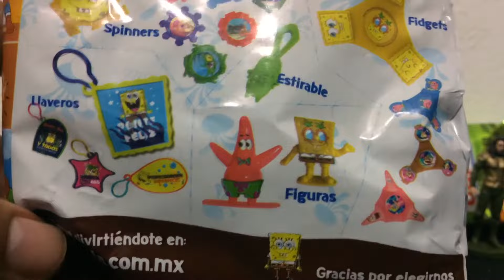NUEVOS VUALÁ EDICIÓN BOB ESPONJA Y NITO | FenrirNR